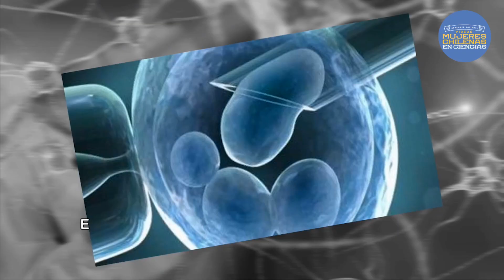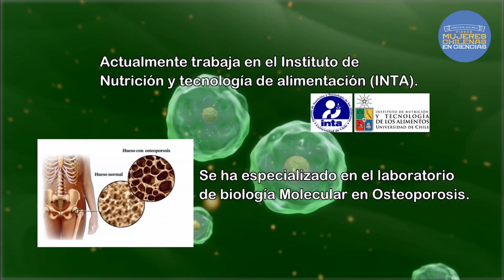Biólogo - Científica Flavia Román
Participante en Concurso Nacional de Videos Mujeres Chilenas en Ciencias 2016. Categoría Escolar.

Autoras: Valentina Garilli, Belén Jara, Isidora Middleton
Científica: Flavia Román